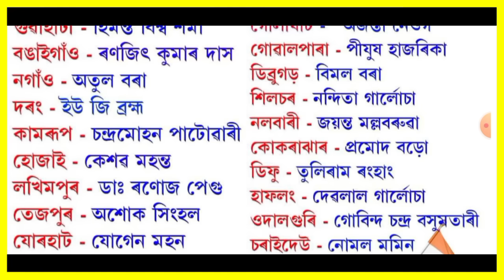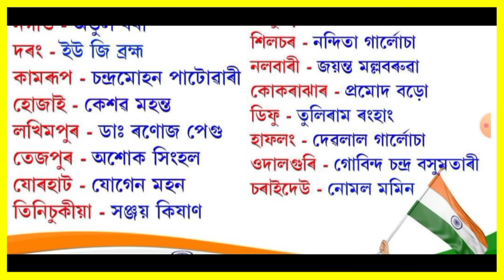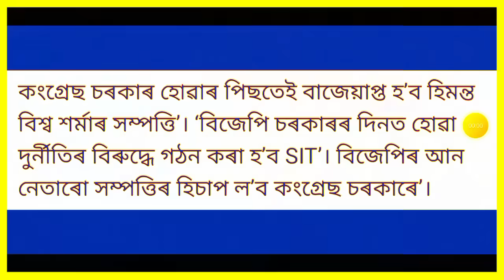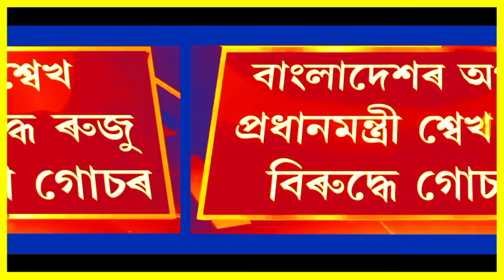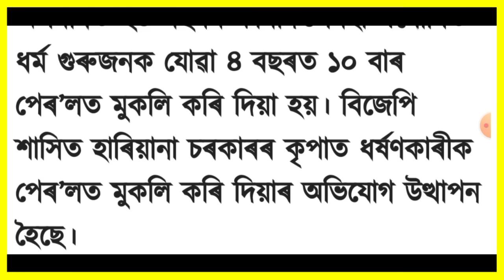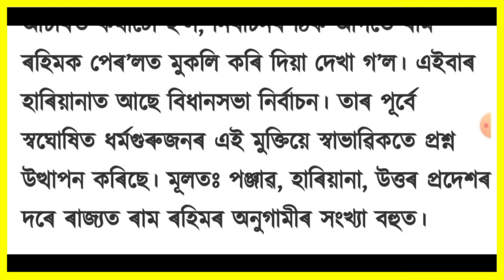কাইলৈ পুনৰ অসম বন্ধ ঘোষণা!, বিপদত হিমন্ত বিশ্ব শৰ্মা, পুনৰ 16 বাংলাদেশীক গ্ৰেপ্তাৰ, Stock Market,...